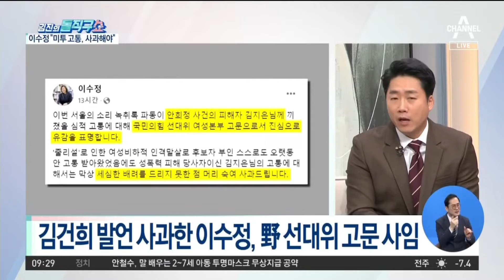김건희 발언 후폭풍?…이수정 고문직 사임 | 김진의 돌직구 쇼 914 회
＂안희정 불쌍＂ 김건희 발언…이수정 ＂사과＂
김건희 발언 사과한 이수정, 野 선대위 고문 사임
이수정 ＂계속 직 유지 이유 없다 판단＂

〈평일〉
08시 50분 김진의 돌직구 쇼
12시 00분 뉴스A 라이브
17시 20분 뉴스TOP10
19시 00분 뉴스A

〈주말〉
12시 10분 토요랭킹쇼·뉴스A 라이브
19시 00분 뉴스A